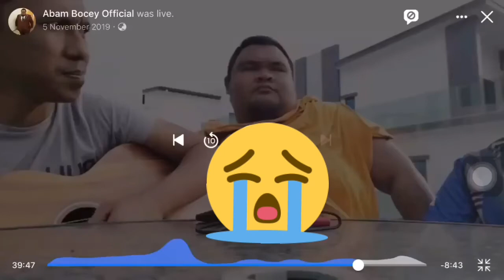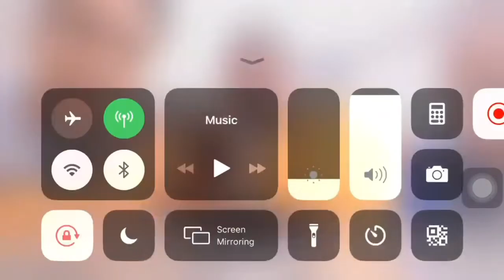Teman Pengganti - fad achey abam Bocey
Abam Bocey nyanyi lagu teman pengganti